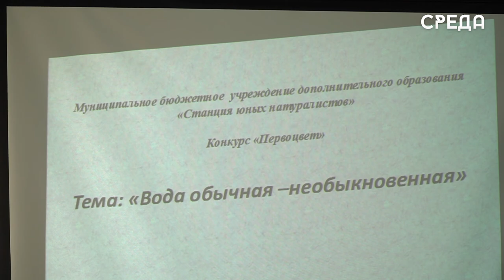Конкурс исследовательских проектов прошел на станции юных натуралистов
На базе станции юных натуралистов города Каспийска состоялся конкурс исследовательских проектов младших школьников «Первоцвет - 2023». Он направлен на стимулирование познавательной и научно-исследовательской деятельности и творчества, формирование позитивного общественного интереса, привлечение внимания широкой общественности.